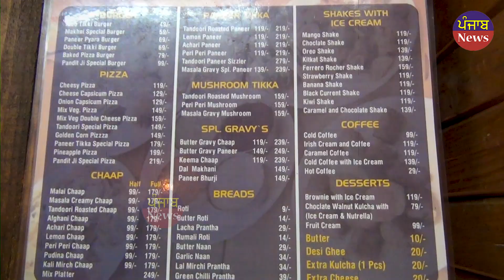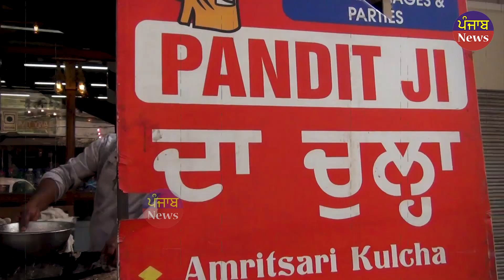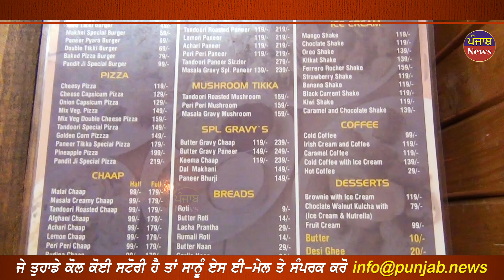Dekho kive Canada de Vise nu chadd kita India ch karobar naujawan layi khass video | Punjab News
Who does not like to go out and do a lot of paying job, but if we say that there is a person who rejected Canada's vice and did his own business in India, then what will be your reaction, yes young people must watch this video.